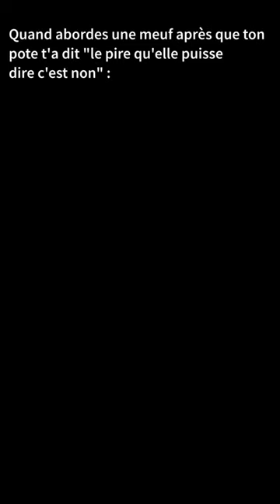Poignée de memes #38